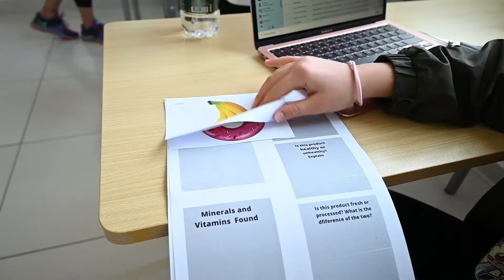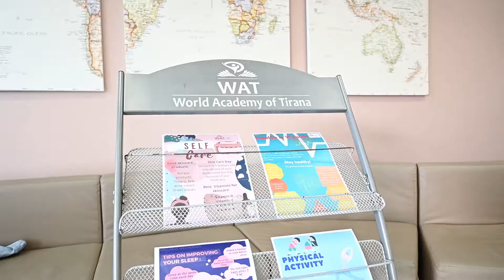European Week of Sport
23-30 September,